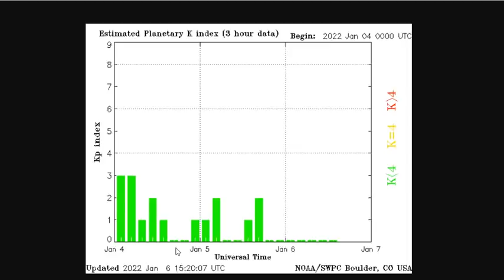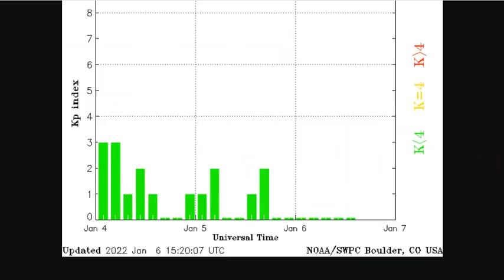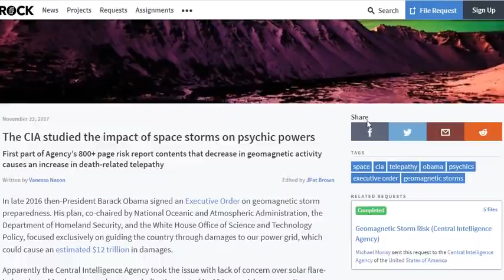COSMIC RAY ALERT!! - Solar and Geomagnetic Activity and their Effect on Human Physiology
Cosmic Ray Alert, Kp Index has been at zero for 21hrs and counting.
The CIA studied the impact of space storms on psychic powers

Bitcoin: 17NV3vtcQhRnsRnjckCcYkKVEUcnirKQ62